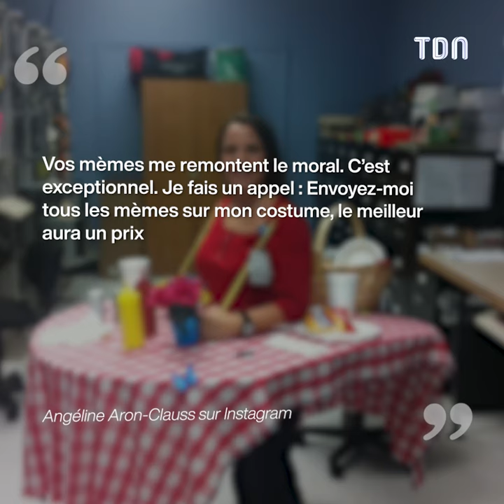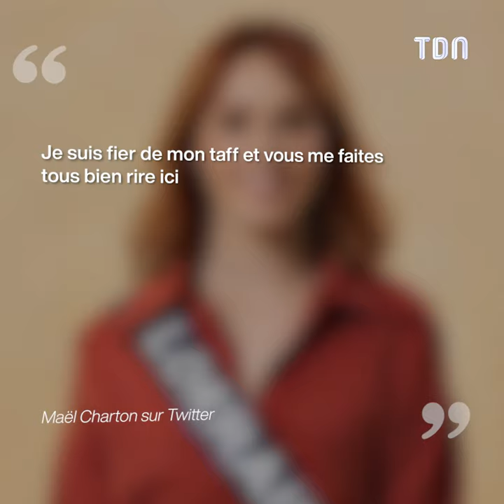Miss France 2024 : Miss Lorraine moquée, sa réponse aux critiques choque tout le monde"